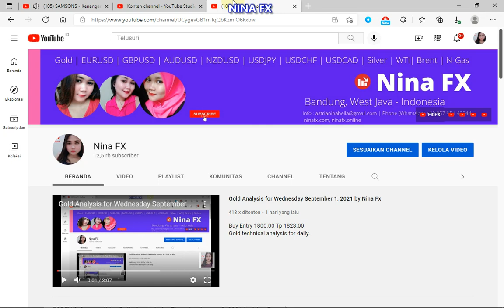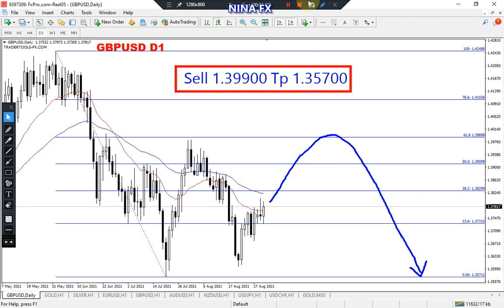GBPUSD Daily Chart Analysis on September 2, 2021 by Nina Fx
Resistance test, DOWN.
Sell Entry 1.39900 Tp 1.35700 Emplementation is 15-30 day.